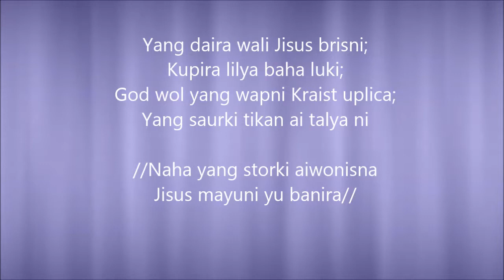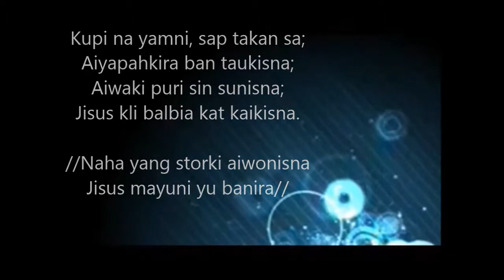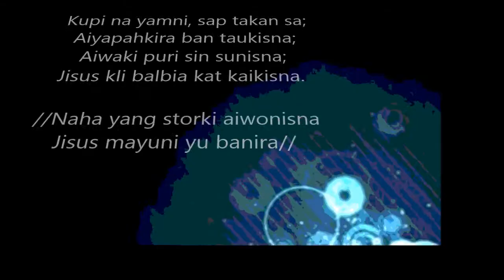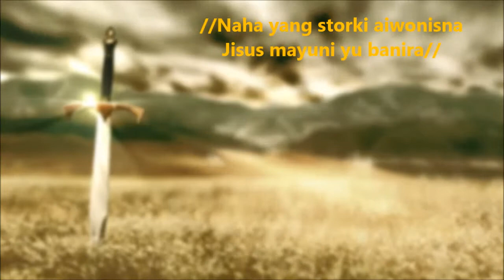Yang daira wali Jisus brisni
Jisus ra mayuns yu banira